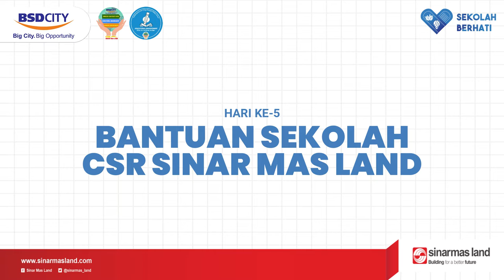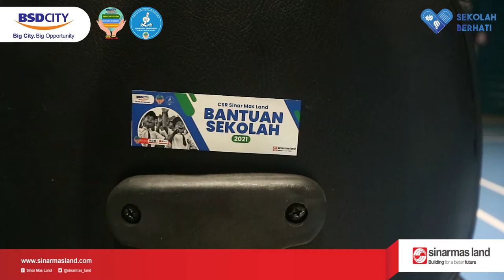Bantuan Sekolah CSR Sinar Mas Land 2021 | SDN Panongan 3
Jum'at, 24 September 2021, hari terakhir pendistribusikan bantuan sekolah kepada 3 sekolah yaitu SDN Cikupa III, SDN Panongan 3, dan SDN Serdang Kulon 3.